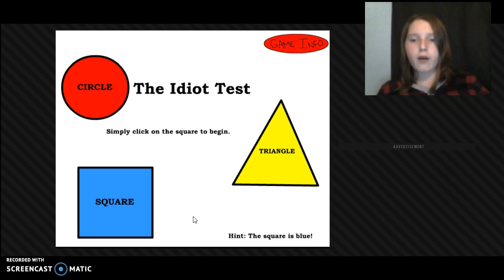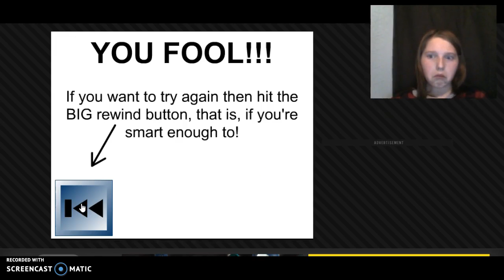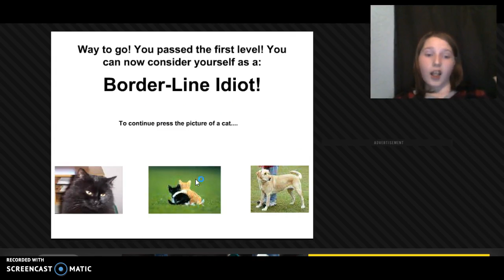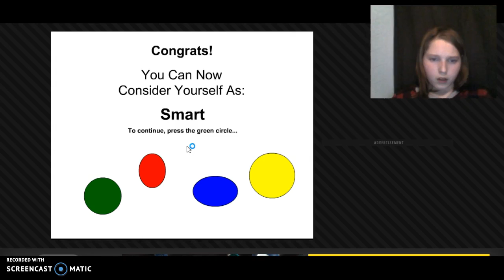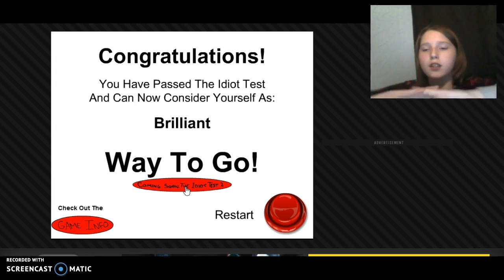JB WHY? - The Idiot Test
hey guys pay here, and today i have played, failed, played, failed and failed again and then one the stupid test :D lol, i hope you guys like this and plz sub :3, bai!!! JB'S SONG (lol) the song that was playing by justin beiber was Love Yourself, by Justin Beiber, this isn't my song of course, just thought it would be something funny to throw into the video :3!!!